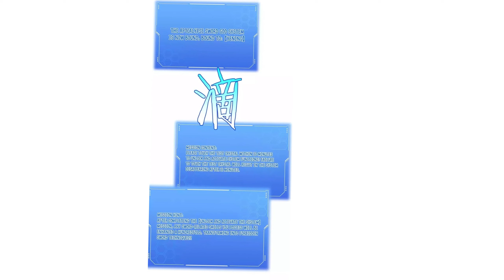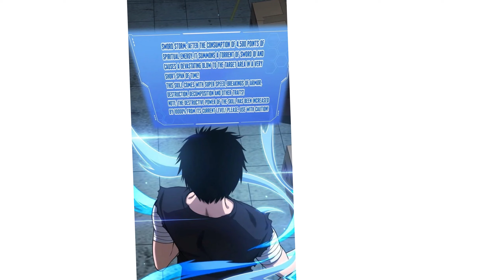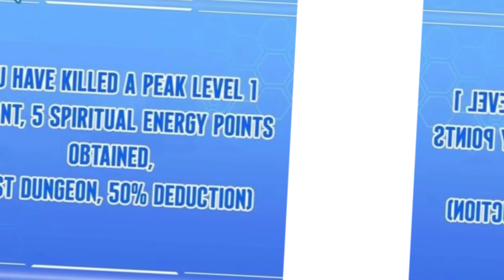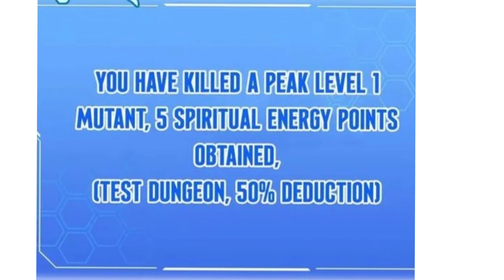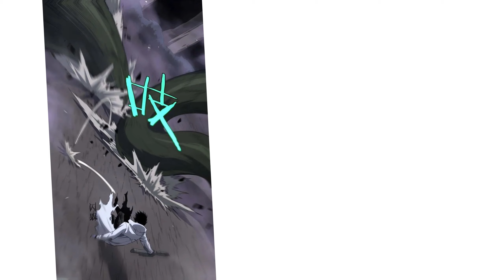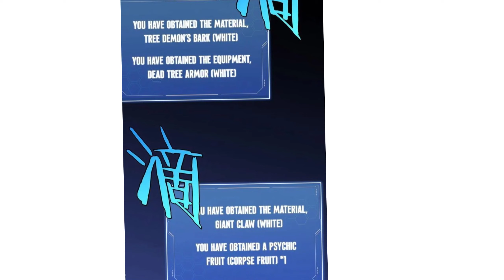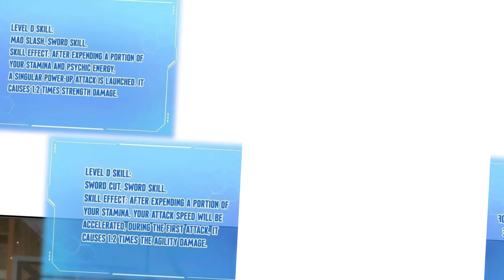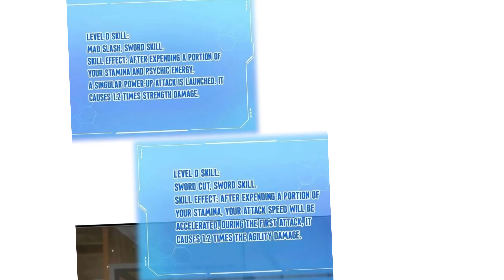After his death, MC returns three years before the apocalypse and awakens the Sword God System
Suggesting Manhua, Manga, and Anime

Title: Apocalypse Sword God
Author:
Genre:  Action, Adventure, Drama, Fantasy, Martial Arts.

In this context, the speaker is expressing a sense of desperation and determination in a fictional or fantastical setting. They are suggesting that despite trying to save the world through acts of mercy and kindness, they have reached a point where they feel compelled to resort to more aggressive or violent means. The speaker mentions powerful-sounding attacks and skills, indicating a readiness to fight using extraordinary abilities. The mention of upgrading sword skills to SSS rank suggests a high level of proficiency or power. The speaker sees themselves as a beacon of hope in a world facing an apocalypse, implying that they are willing to do whatever it takes to bring about salvation or survival.

AniVerse English does not claim ownership of any artwork or images.

Social Media -